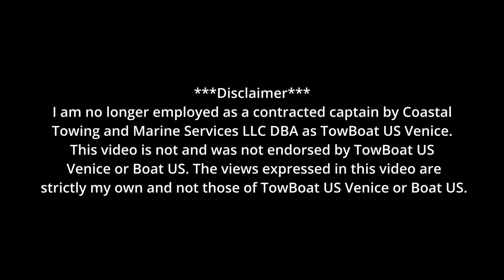Ran Aground Waiting for the Bridge | 53ft Antigua